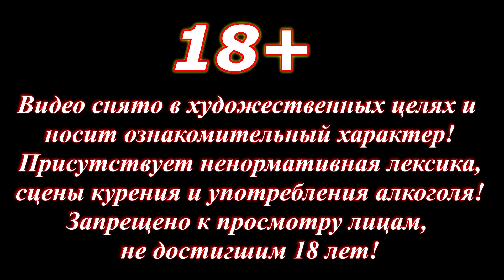Один день среди бомжей / 116 серия - Рыжий напал на Германию! (18+)